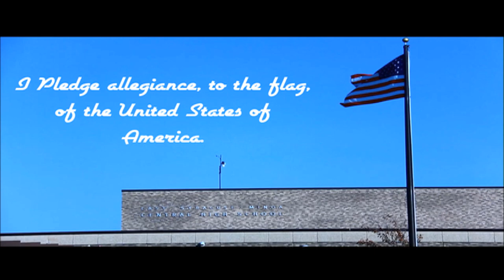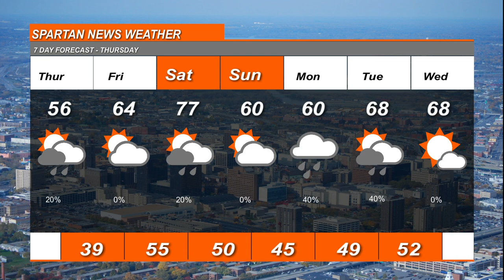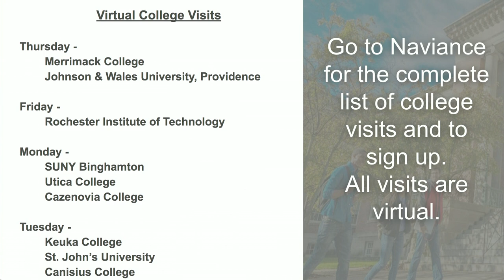Morning Announcements 10/8/2020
Tune in to hear about last nights debate and to Gift Card Giveaway!